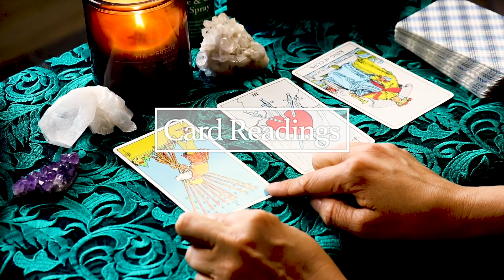ASMR Reiki for Burn Out/Soft Spoken & Personal Attention Energetic Healing/Reiki Master Healer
Hello Everybody,

Here's a healing session for burn out based on your request! I hope this helps reinvigorate you. Thanks for being here. You're the best!! xoxo

Thank you, as well, for your beautiful comments. I created this channel for you, so please don't hesitate to share any requests for future video themes! I'd love to hear :)

I've recently joined Aura as a creator where I make ASMR and Reiki Meditations/Soundscapes very similar to this. I'd love for you to join me there! I've been given a Free 30 Day Guest Pass, feel free to check it out.

Big hugs!!

A Special Thank You to Lauren Bateman, Kim Switzer, Christina Terrell, Patrick Nolan, Brian Miller, Kristie Litwinski, Kearia Farley, Shirley Upson, Carol C, Tim Wilmer, AMW, Disko Wreckard, Laurie Owen, Blain Eno, Robin Beck, Sara Hook, Lori Murphy, Jennifer Baker, and Barbara Sullivan :) Your support means the world to me!

Anna

(Unfortunately, the music in this video is not on his YouTube Channel, he made it specifically for my videos. This means the only place you'll be able to listen to this song is in the background of my videos for now)

My Reiki Master:
Lune Innate